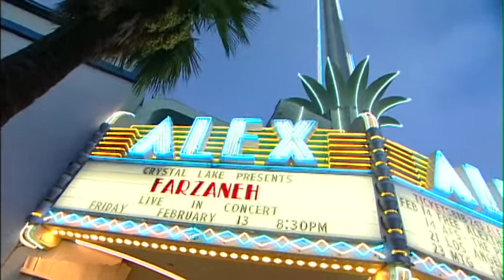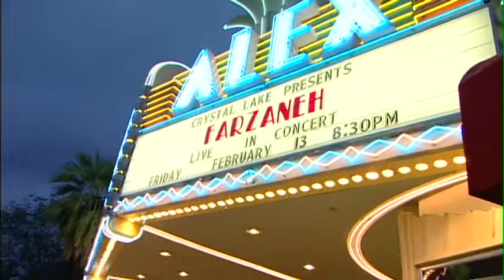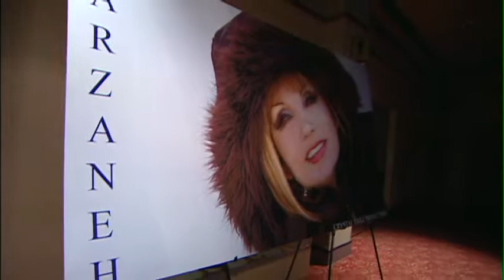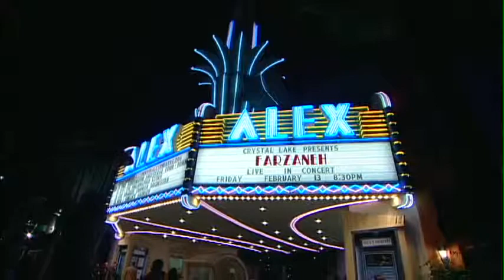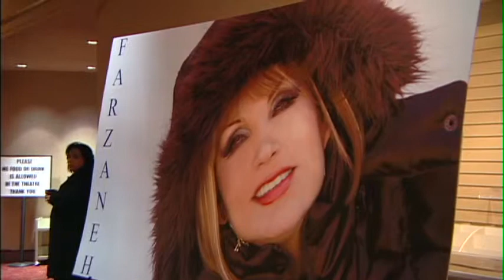Farzaneh-Backstage-part3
Farzaneh Live in Concert at Alex -Part3